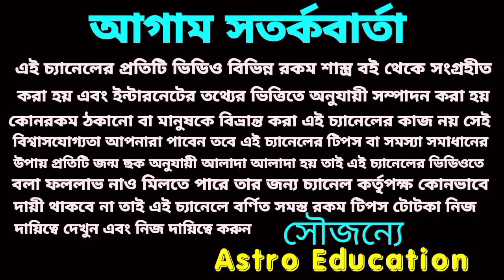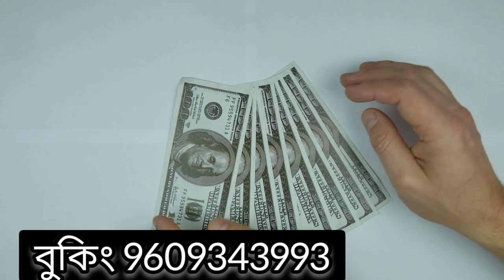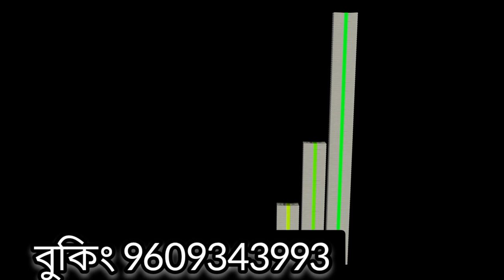27 April 2022 এই 5 টি রাশির হঠাৎ প্রাপ্তি হতে চলেছে!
এই 5 টি রাশির হঠাৎ প্রাপ্তি হতে চলেছে!